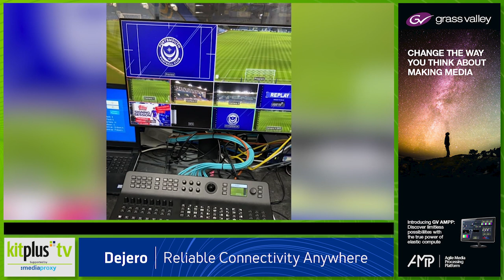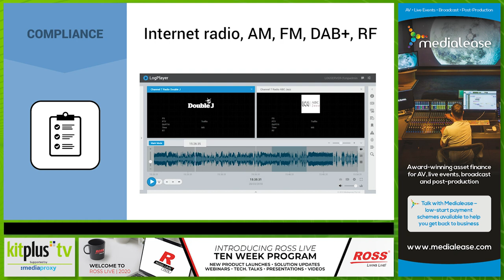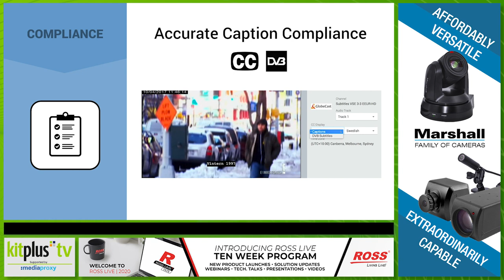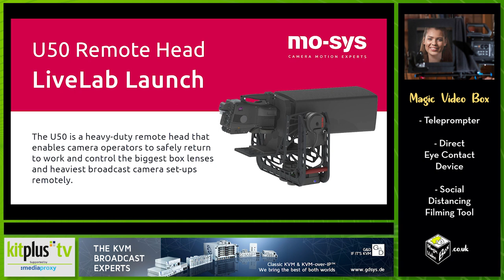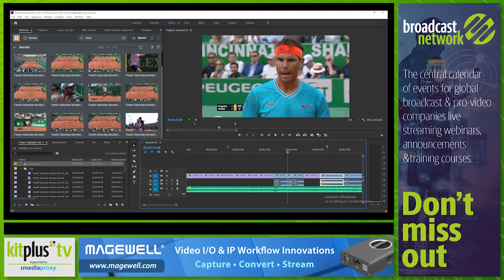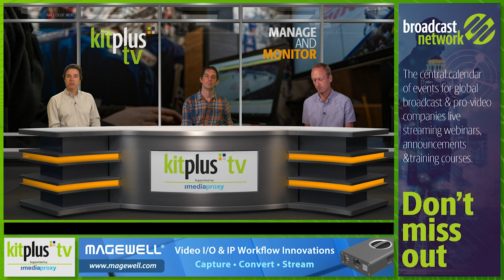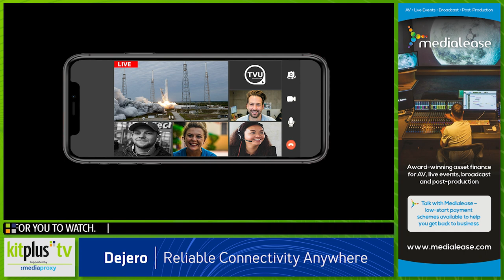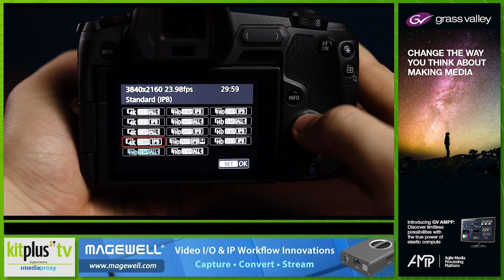KitPlus TV with Michael Crimp IBC plus Zixi, Marquis Broadcast, Soho Editors and Magic Video Box.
Welcome to the new look KitPlus TV, a weekly show based on the KitPlus Magazine format with industry journalists, students, news and guests in four sections reflecting your workflow and supported by Mediaproxy.

01:39 TVFutures features Ethan Williams from University of Portsmouth

06:28 Dick Hobbs talks to Michael Crimp, the CEO of IBC

12:30 Capture & Produce: news from Matthews, Mo-Sys Engineering, AJA Video and DPA Microphones with special guests Sybil and Russ from Magic Video Box

17:36 Manipulate & Edit: news from Cinegy and Editshare plus John Williams from Soho Editors joins us to discuss online live training

22:31Manager & Monitor: news from Grass Valley and Leader Electronics with Paul Glasgow from Marquis Broadcast in the studio

27:23 Move & Deliver: news from LiveU, TVU Networks and The Switch with special guest Eric Bolten from Zixi

35:41 KitFest: this week we look at the Canon EOS R with Lucian

37:32 Finally see who is doing what and where in Movers & Shakers with movements in Calrec, Globecast and Bubble Agency